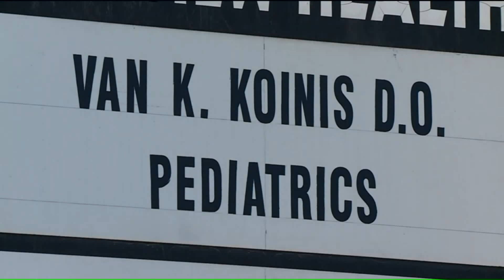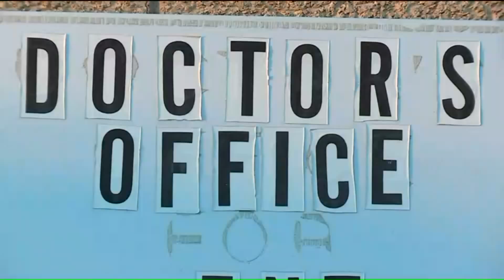Information in doctor's suicide note leads Cook County officials to urge parents to check vaccinatio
Cook County health officials have issued a notice to families who were patients of Dr. Van Koinis in Evergreen Park.